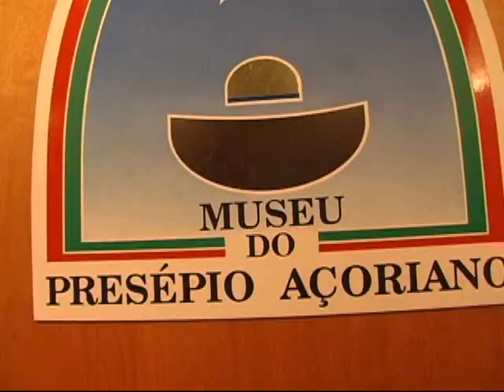SANTA CRUZ A PÉROLA DA LAGOA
ILHA DE ENCANTOS a canção do CD do Grupo de Cantares Tradicionais de Santa Cruz, Lagoa, São Miguel Acores. O Video "Santa Cruz, a Pérola da Lagoa" Imagens e Produção . Duarte Benevides